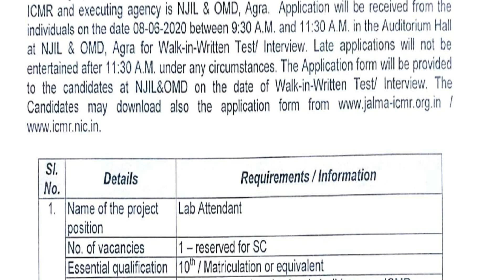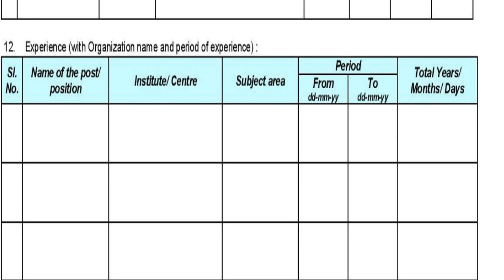ஆய்வக உதவியாளர் வேலை | 10th Pass to Any Degree | Lab Attendant Post | Direct interview Jobs |No Fee